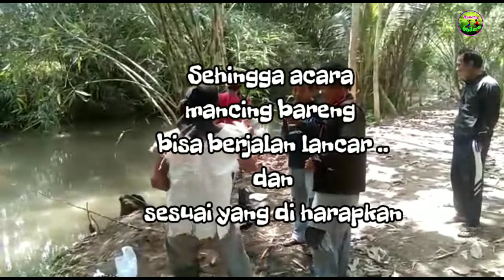Film pendek lucu_video pendek lucu dagelan jawa saat Mancing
saat ini konco2 dulur creator jogjakarta mancing bareng di sungai moyudan ngentho2 ,alhasil karena kekompakan dan kreatipiyas dulurdulur,akhirnya dapatlah video ini lur. simak keseruanya yo lur.